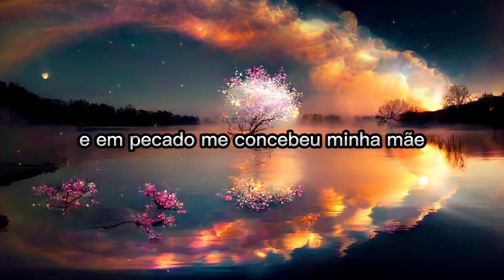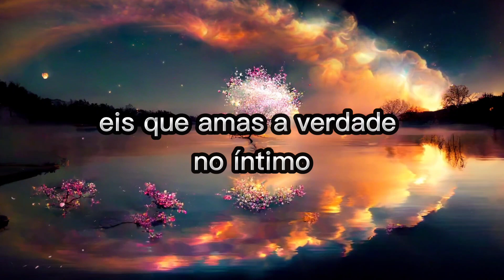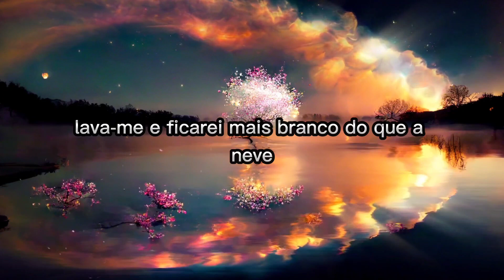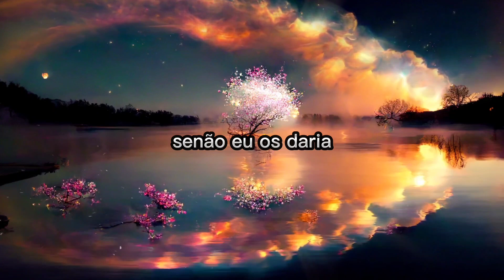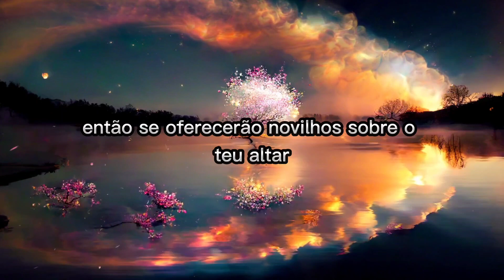Salmo 51 - Oração poderosa para livrar-se da angústia e do mal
Reze e medite este salmo para iniciar seu dia em paz e confiante nos planos que o Senhor tem para nós. Se está passando por situações difíceis e angustiantes coloque suas intenções antes de rezar este salmo.

Ative as notificações para receber novas orações e passagens da Bíblia!

Nos visite no Instagram e acompanhe nossas postagens diárias @oracoes_fe_devocao